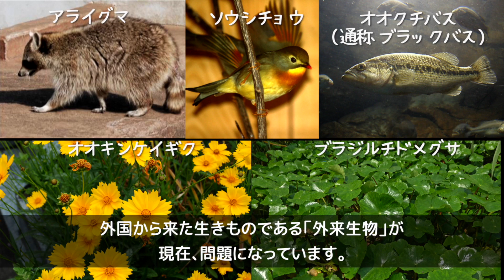【環境局｜こども環境局】⑦生きものについて考える ~特定外来生物について~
環境局では、子どもたちに環境について、より身近に分かりやすく伝えるため、環境教育動画を作成しました！
わたしたちの暮らす福岡市の環境について、動画で学んでみよう！
その他の環境教育動画も、こども環境局ホームページに掲載しているよ！